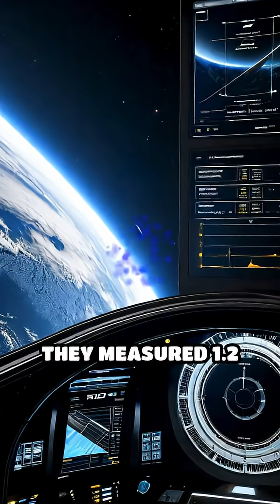NASA’s "Impossible" Engine: Real or Fake? 🚀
Is fuel-free space travel actually possible? Meet the controversial EM Drive (Quantum Vacuum Thruster). NASA's Eagleworks Lab detected thrust, but physics says it's impossible. Is this the future of Mars travel or just a glitch? Let's dive into the science of the "Impossible Engine."